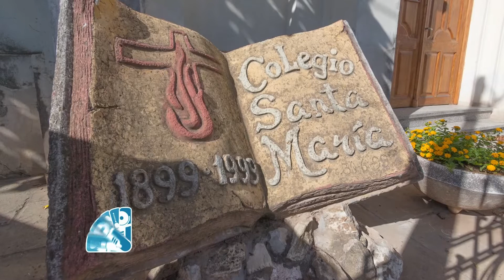El valor patrimonial del edificio del Instituto Santa María de Diamante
Ricardo Brumatti, historiador, nos cuenta la historia del edificio del Instituto Santa María de Diamante. El edificio comenzó a utilizarse en 1903 y se finalizó entre los años 1920 y 1925.